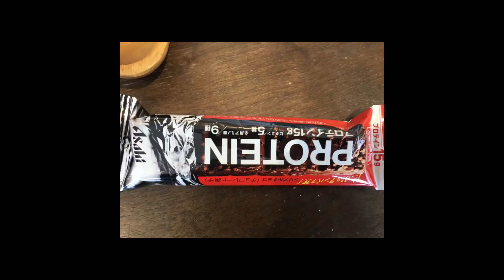お腹空くけど頑張ろ